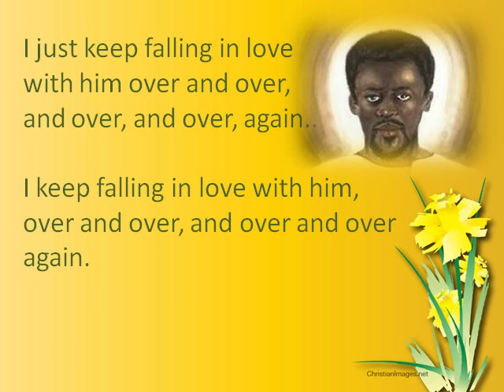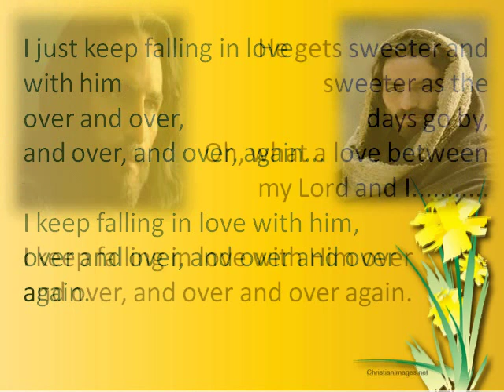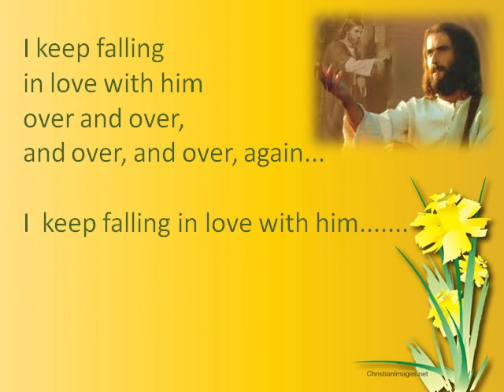I keep falling in love with Him over and over again - Heritage Singers & Lyrics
How can we not keep falling in love with Our Most Precious Lord.
Another Oldie, great music beat, fabulous words, easy to sing along to while you celebrate.